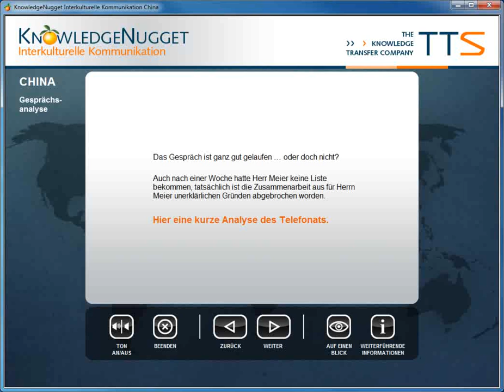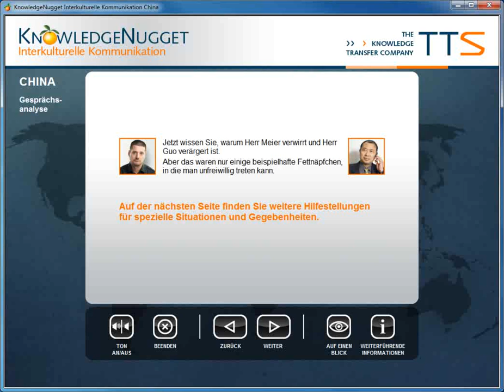Interkulturelle Kommunikation mit China - Knowledge Nugget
Knowledge Nuggets sind komprimierte Lerneinheiten, die sich insbesondere für die Wissensvermittlung per iPad und Co eignen. Der Clip veranschaulicht am konkreten Beispiel „Interkulturelle Kommunikation: China", wie situationsbezogenes Lernen mit den Knowledge Nuggets funktioniert.